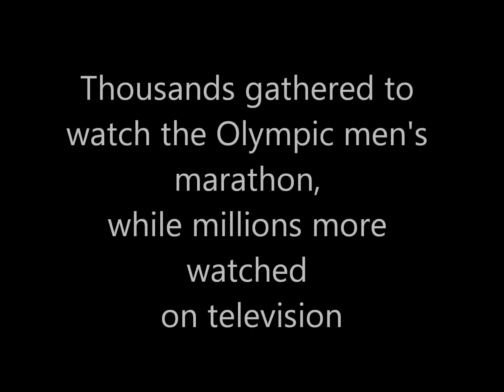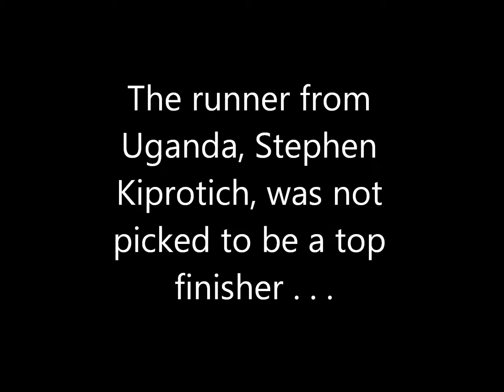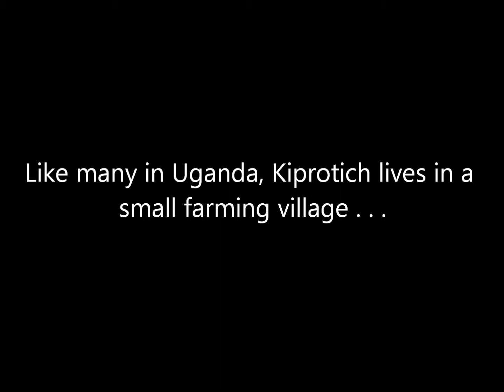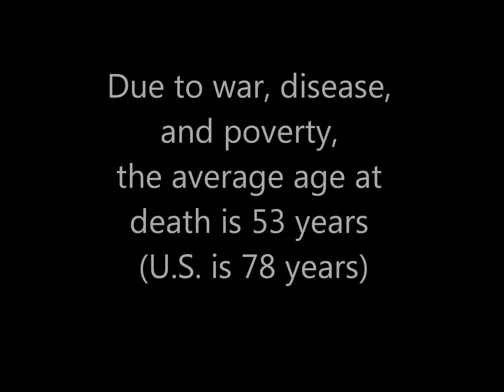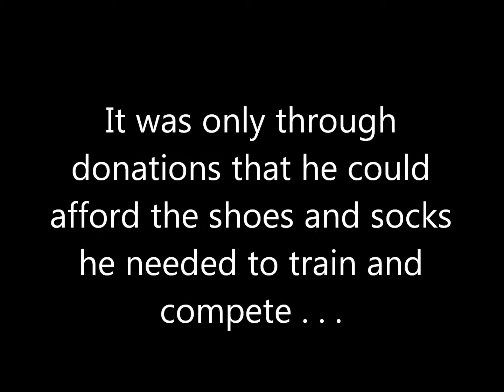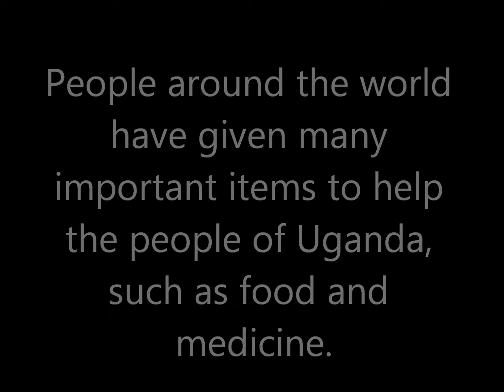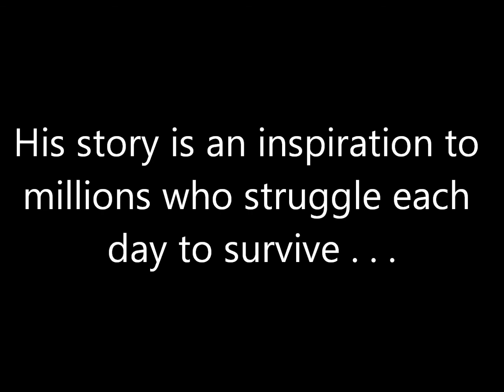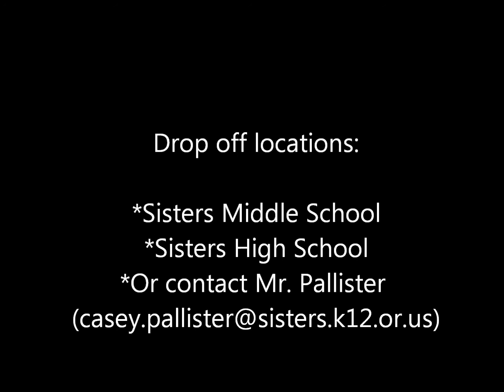"One Sole at a Time": Shoes and Socks for Uganda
Help inspire middle and high school students through the sport of running.